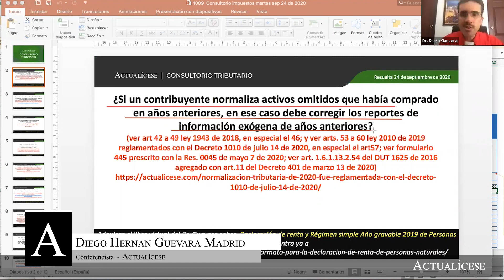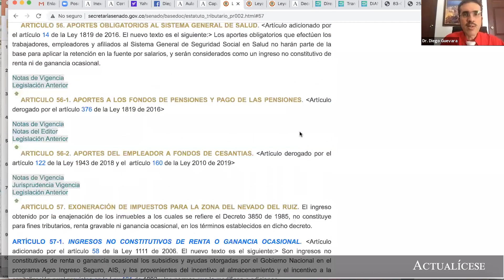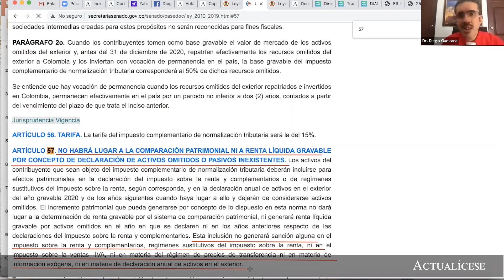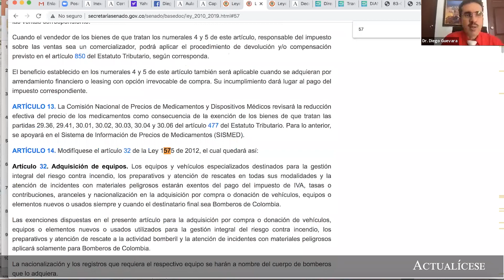Corrección de la información exógena por la normalización de activos omitidos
¿Si un contribuyente normaliza activos omitidos que había comprado en años anteriores, en ese caso debe corregir los reportes de información exógena de años anteriores?

En este consultorio, el Dr. Diego Guevara, especialista en temas contables y tributarios dará a conocer si la normalización de activos omitidos y los pasivos inexistentes genera la obligación de hacer la corrección de la información exógena presentada por el contribuyente ante la Dian.

Ahora bien, para conocer detalles como la base gravable para el pago de la normalización tributaria, la tarifa y la incidencia en la renta por comparación patrimonial, se recomienda estudiar los artículos 53 y siguientes de la Ley 2010 de 2019, obligación fiscal que se presenta ante la Dian a través del diligenciamiento del formulario 445 por el año 2020.

En Actualícese encontrarás de manera frecuente consultorios, tutoriales, charlas, webinars y tips, elaborados con los principales expertos del país en lo que concierne el tema de la información exógena.